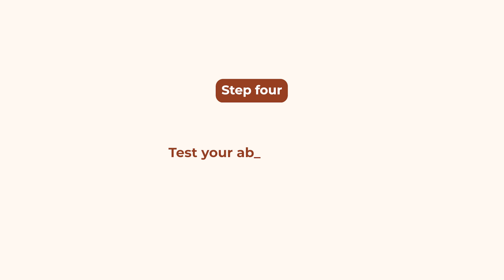Become an influencer in FIVE STEPS! | How to become an influencer 2023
These 5 steps will help you become an influencer in 2023! I'm using my experience as a brand owner and account director at an agency to teach you exactly what you need to know in order to make it as an influencer or content creator this year. So if you want to learn how to get brand deals as an influencer, how to become an influencer 2023, how to become an influencer and make money, how to be an influencer, how to become an influencer

**TIME STAMPS**
00:00 Intro
00:57 Step one: your relationship with your audience
05:04 Step two: improve your content
06:20 Step three: your personal brand
09:36 Step four: test your ability to sell
12:34 Step five: get brand deals!

**MY EQUIPMENT**
Neewer ring light
Rode Video Micro I